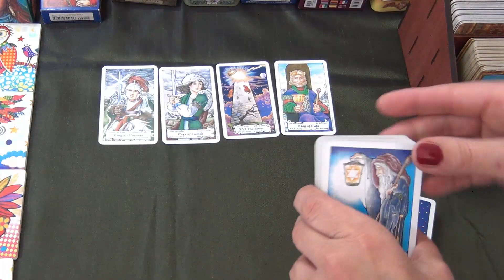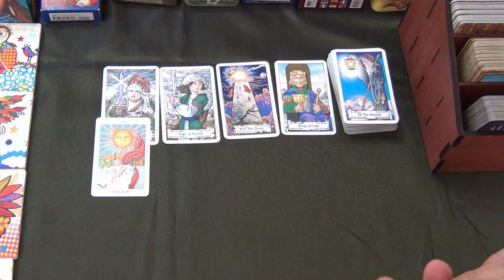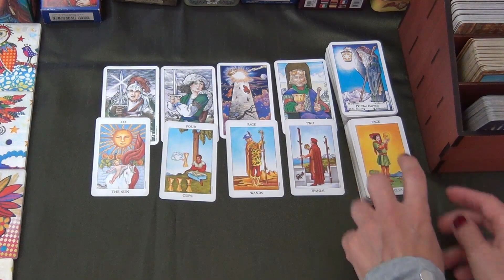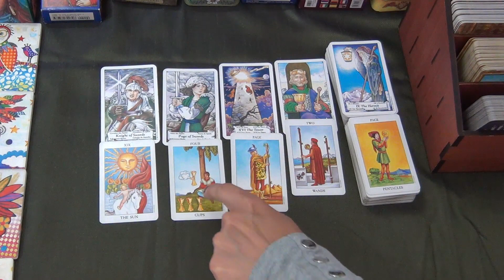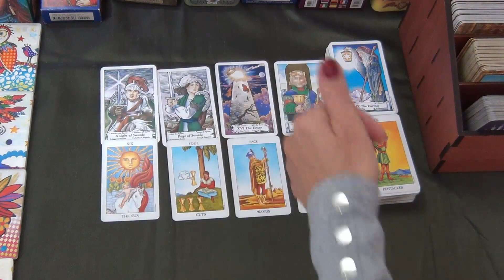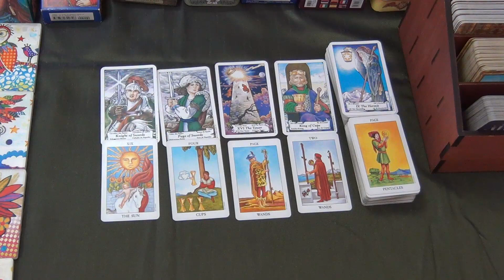Cancer it is enlightening! Monthly Tarot Reading March 2020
Welcome! Here is the monthly tarot readings for Cancer for the month of March 2020. I have been reading about and working with tarot cards for the better part of 20 years now and I hope I can give you some insight into the following month! Our weekly tarot reading is, also available for you!